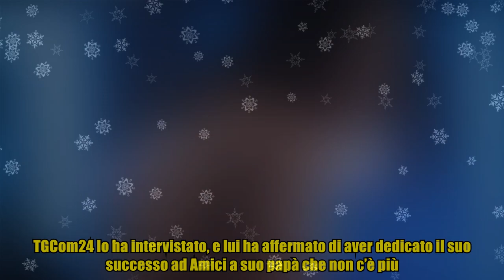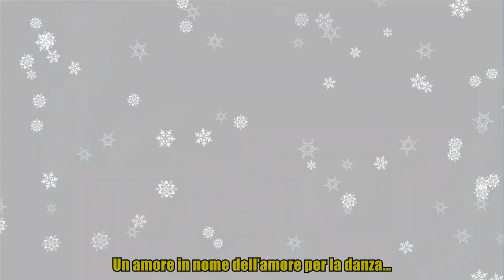Amici 16, Sebastian: "Forse accetto la proposta di Maria De Filippi"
Amici 16, Sebastian: "Forse accetto la proposta di Maria De Filippi" Il vincitore di Amici 2017 è stato il ballerino Andreas Muller, della squadra dei Blu, ma il vincitore morale della sedicesima edizione del talent di Maria De Filippi è stato di sicuro un altro ballerino: Sebastian Melo Taveira, della squadra Bianca. Il giovanissimo italo-uruguayano, infatti, ha avuto un passato difficile: suo padre è morto quando lui era piccolissimo, a causa di un incidente stradale, e lui e sua mamma si sono trasferiti in Italia. In tutto ciò, Sebastian non vede suo fratello da 16 anni, perché è rimasto in Sud America. Le difficoltà della sua vita, unite al suo spirito guerriero e alla sua gentilezza, hanno conquistato tutti. TGCom24 lo ha intervistato, e lui ha affermato di aver dedicato il suo successo ad Amici a suo papà che non c’è più. Inoltre sta analizzando delle proposte lavorative per il futuro: “Sto vagliando delle proposte, questa estate farò qualche stage. E sto pensando molto alla